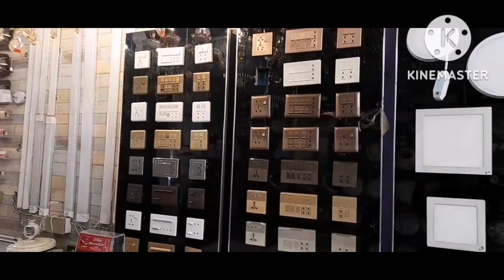wall lights || fancy lamps || vanity lights || fanoos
@its poma HKZK